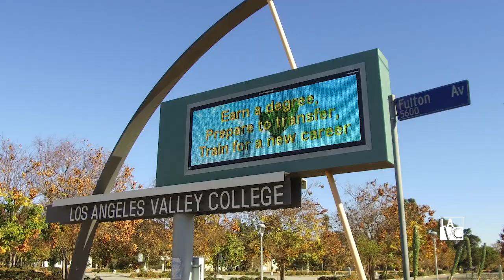LAVC Vibes - "Why I Recommend LA Valley College" with Jerry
Jerry shares how the LA Valley College campus and teachers made the difference.